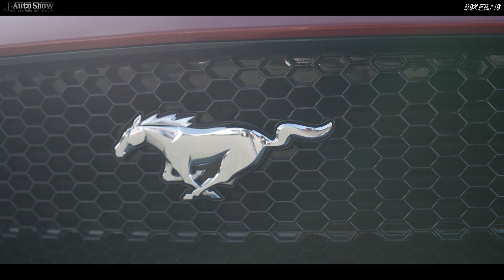cinematic AUTO FASHION AF-Festival 2023 AF FEST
cinematic AUTO FASHION AF Festival 2023

XAVC-S 4K 24fps 10bit PP11
EF50mmF12GM/FE24mmF14GM / FE85mmF18
DJI Ronin RS2 SONYFX3 FX3

NEW LENS
ND FILTERS